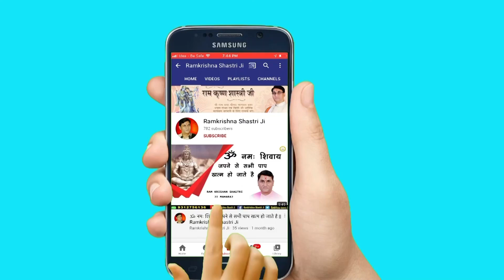भरत जी राजा क्यों नहीं बनना चाहते हैं || Ramkrishna Shastri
➤Video Name :- भरत जी राजा क्यों नहीं बनना चाहते हैं